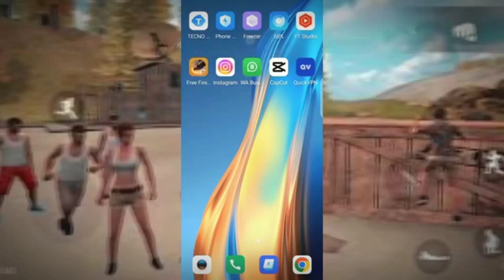ARE YOU MISSING OLD FREE FIRE 😔🔥. I MISS OLD FREE FIRE 🤫😎. freefire gaming .